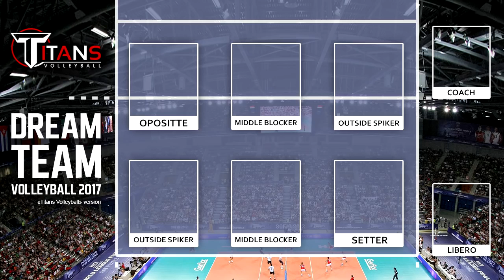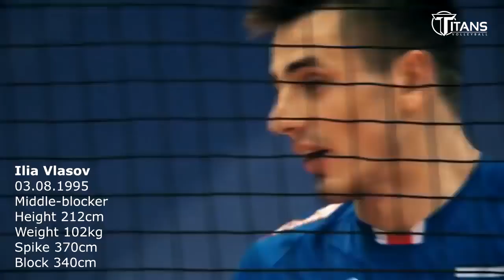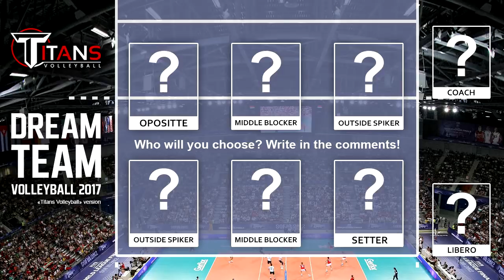Dream Team Volleyball 2017 | Who will you chooose? Write in the comments!